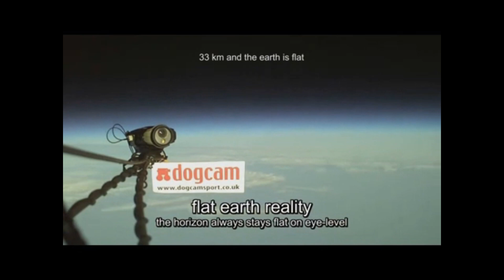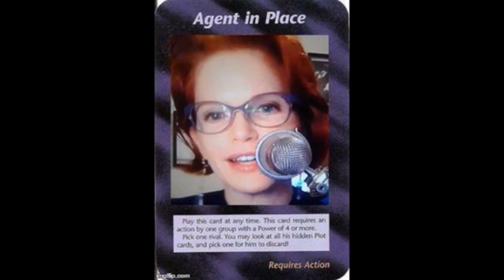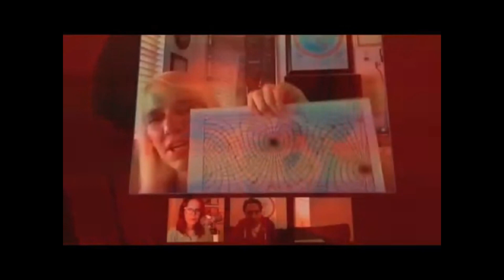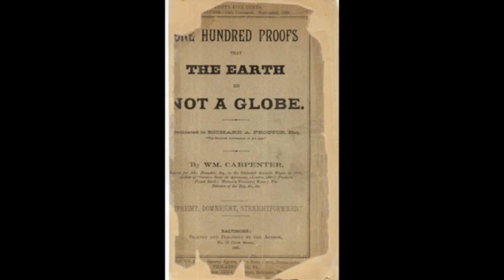Eric Dubay Music: The Flat Earth Movement (opening song)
-  It is safe and secure, and we never get access to any sensitive financial information. Thank you!